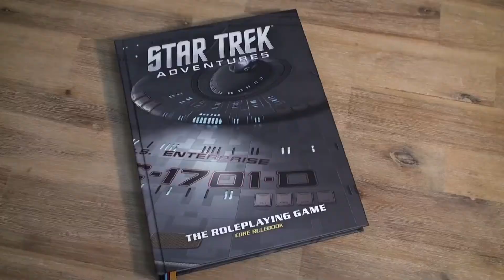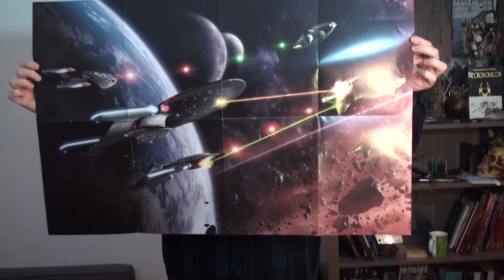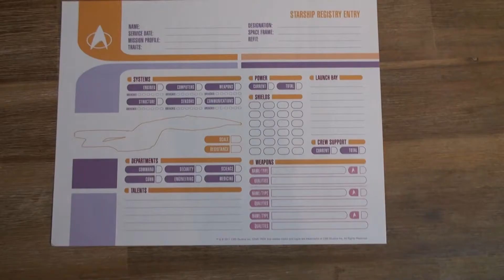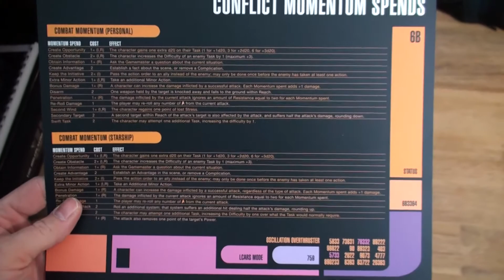"Star Trek Adventures" (Pen and Paper) - first look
Die Alriks werfen einen ersten Blick auf das neue Pen&Paper von Modiphius; Star Trak Adventures!

Und beantworten die Frage:  Wäre ein Fan der Serie zufrieden damit?